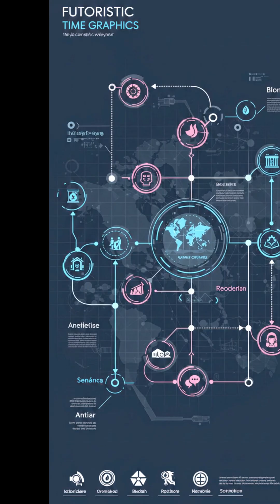2125: o futuro que você sempre sonhou!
Entre eles estão cidades subterrâneas com energia geotérmica, fusão nuclear como fonte de energia primária, comunicação interespecies via neurotecnologia, colônias autossustentáveis em Marte, viagens em tubos a vácuo de alta velocidade, educação personalizada por IA, realidade virtual hiper-realista, refeições personalizadas impressas em 3D, aumento da expectativa de vida por meio de medicina regenerativa e edição genética, e uma economia global baseada em dados com sistemas descentralizados.